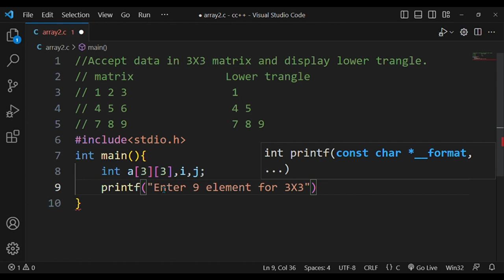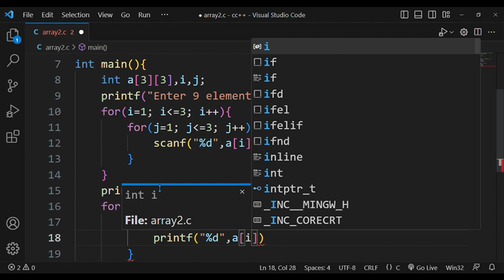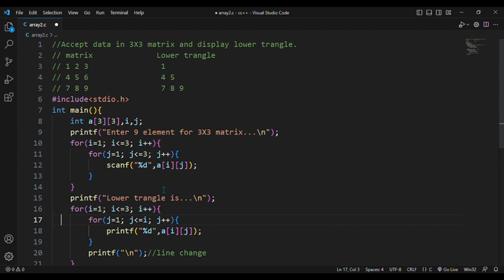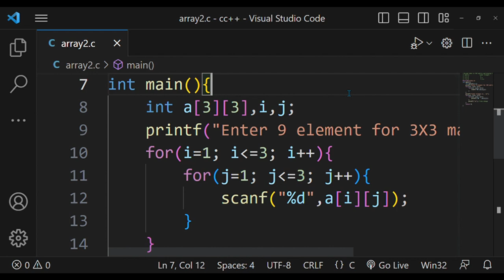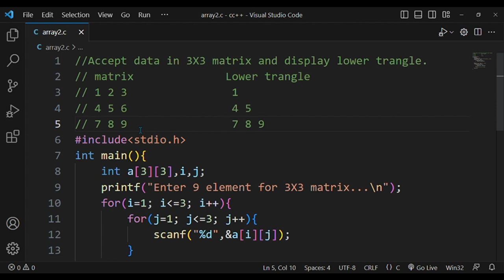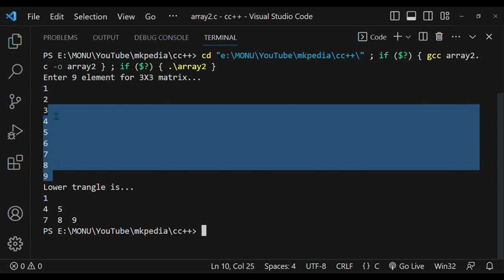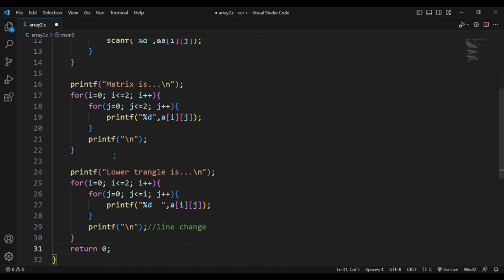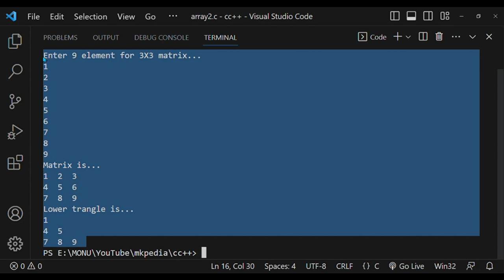#95. Accept data in 3X3 matrix and display Lower trangle.👆code is in description.